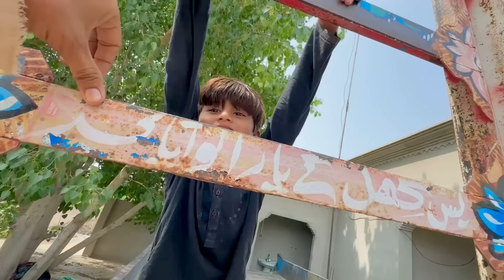BaHut Kharcha Ho Gya 😨 • Saman Sy Trolli Bhar Li 🛒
Bahut Kharcha Ho Gya 😨 • Trolli Bhar Li 🛒
These are all my team members. Nobody was Harmed during shooting.